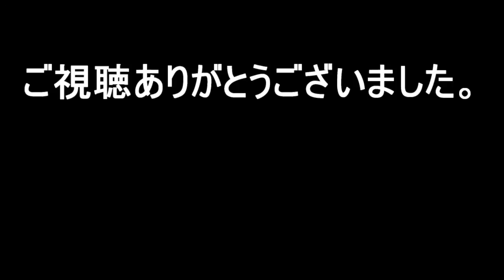【Portal Knights 実況#2】 新しくなったポータルナイツやってみる（製品版） 【アクションRPG】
PS4版の発売（2017/6/29）も決定している【Portal Knights（ポータルナイツ）】製品版（ver.1.0）の初見実況プレイになります。

ゲームの印象としては「ドラゴンクエストビルダーズ」みたいな、もしくは「マインクラフトの世界でRPG」といったところです。のんびりプレイしていきます。

サバイバル
ステルス
シミュレーション
パズル
サンドボックス